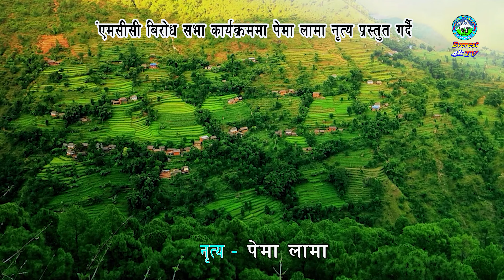SIMAKO RAKSYA । सिमाको रक्षा । EVEREST HD । 2022 // NEPALI DANCE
everest nepal
everest
nepali dance,
nepali dance show 2022,
nepali dancer,
super dance nepal,
nepali super dancer,
nepal dance show,
super dancer nepal,
nepal super dancer,
super dancer in nepal,
supar dansar nepal,
super dancer nepal episode 1,
super dancer,
dance,
new nepali song,
super dancer nepal episode 10,
nepali dance video,
nepali song,new dance video,
super dance nepal ep 3,
new nepali dance video,
dance video,
new nepali song 2020,
nepal,
new nepali movie songs
Official Videos & Audios uploaded by:

Facebook Page: Everest Culture Media l एभेरष्ट कल्चर मिडिया, लगनखेल l